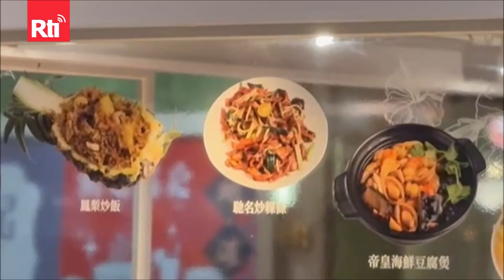Xảy ra vụ nghi vấn ngộ độc thực phẩm khiến 2 người tử vong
📅 Lịch phát sóng chương trình radio
📅 Lịch phát sóng chương trình Rti FMOnline